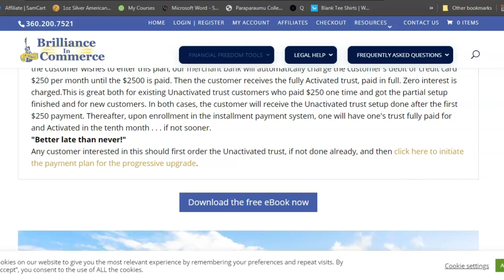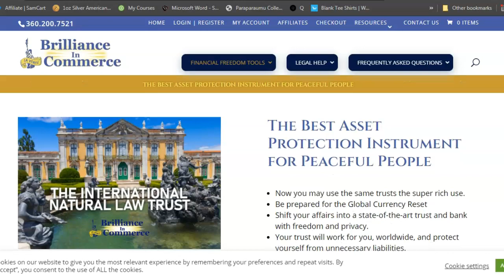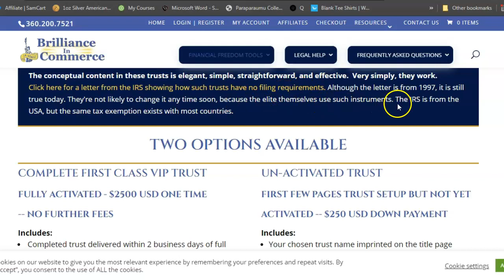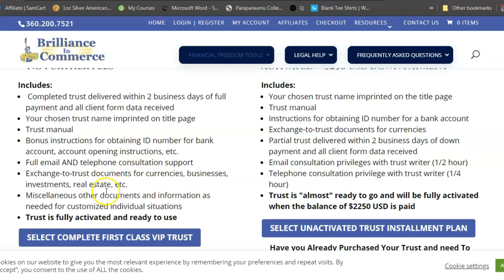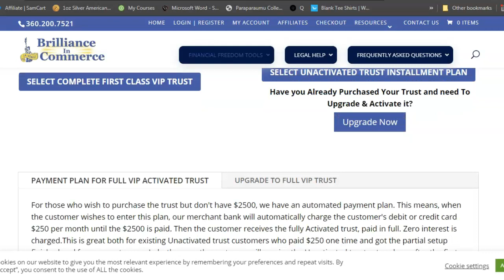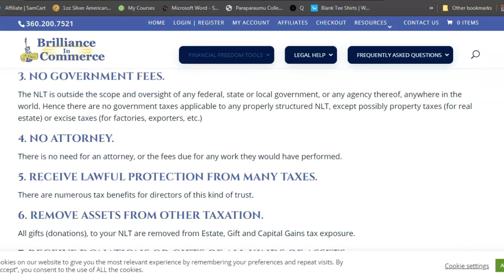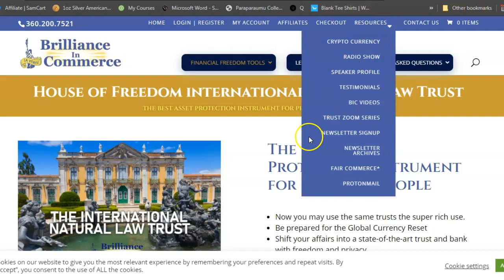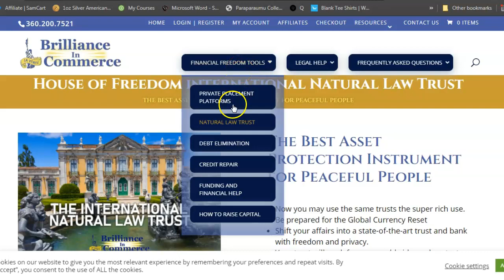How To Lawfully Avoid Paying Taxes On Crypto And In Business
Here is the link for the video In this video I will show you how to lawfully pay off unsecured debts and also avoid paying taxes in your business and/or on cryptocurrency gains.